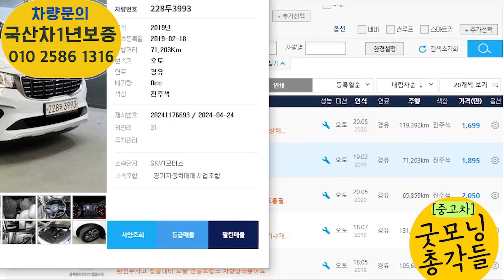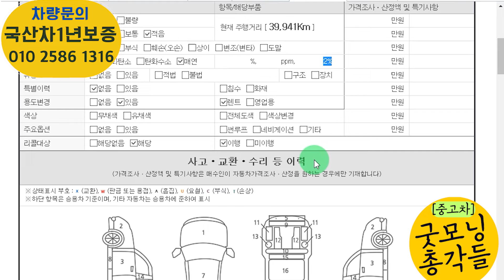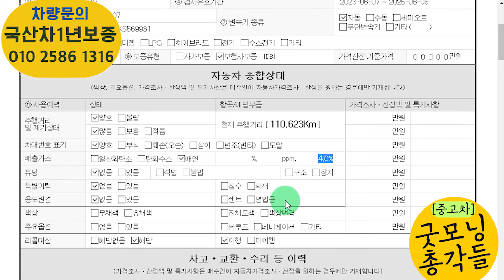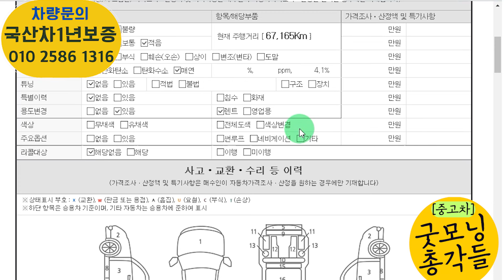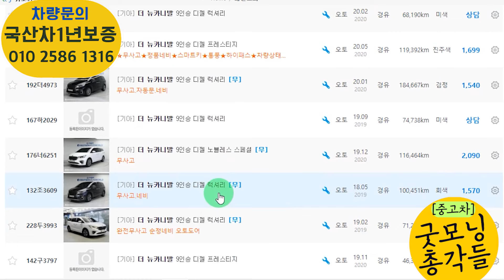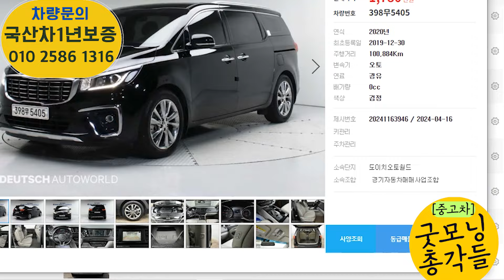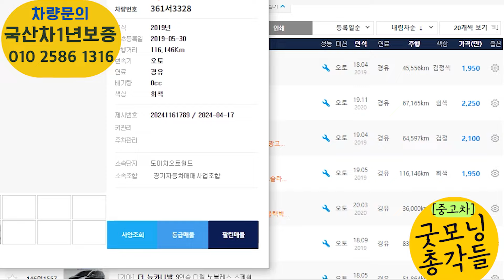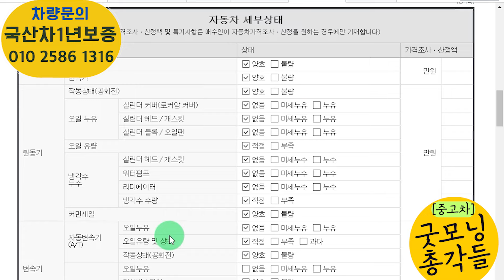더뉴카니발 중고 죽을 각오로 한마디 할게요? 이차를 사세요! 총 12대추천